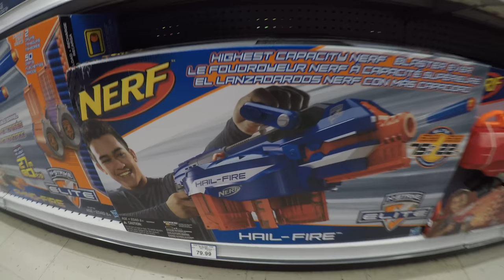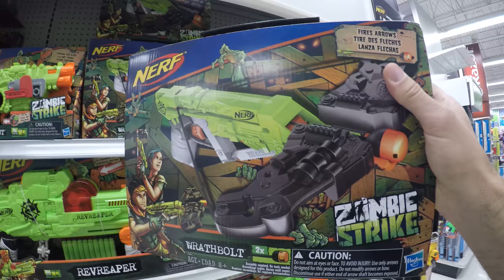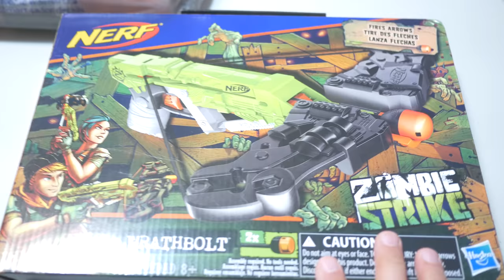Toys R Us NERF Blaster Shopping!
Toys R Us Nerf Blaster Shopping Vlog! Yes you heard it right! Nerf at Toys R Us (Canada). Bros set out to meet at undisclosed location to shop for Nerf! We take you inside the store to see what options they have in their Nerf section. Afterwards Danny also shows off his new Nerf Mod the 2000 round Nerf Rival Prometheus! He loads it up all the way to the too with 2000 rival rounds! Click and Watch another epic vlog from Big Boy Toys!

WATCH SOME MORE NERF VIDEOS...